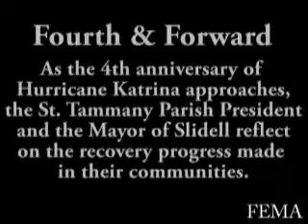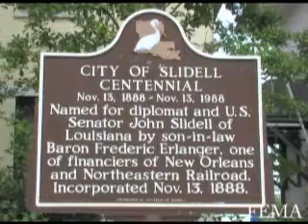Fourth & Forward: St. Tammany Parish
St. Tammany Parish leaders talk about the recovery progress made in their communities as the fourth anniversary of Katrina approaches.